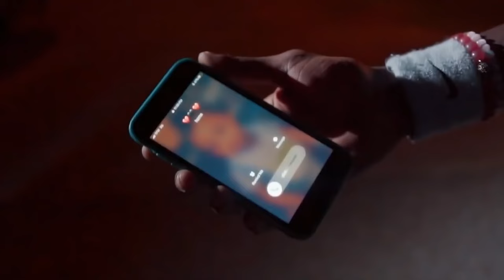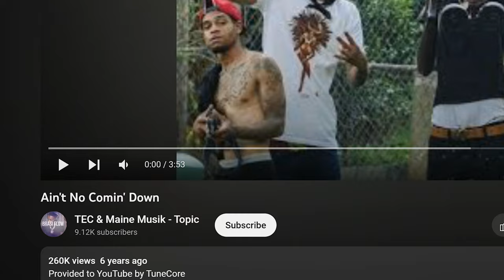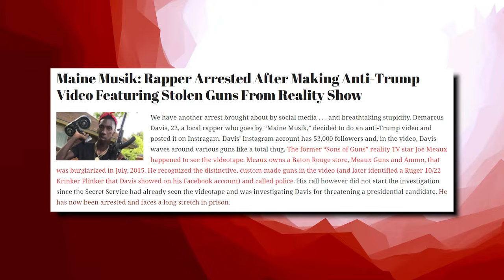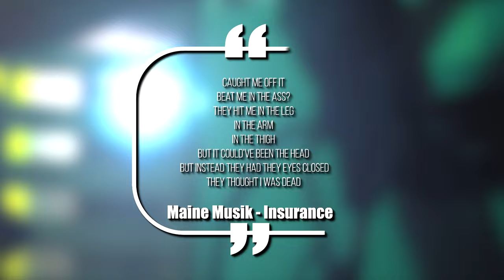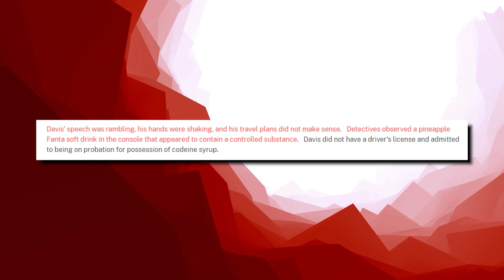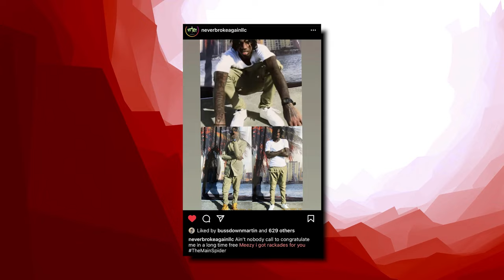Maine Musik: Come Up, Robbing Dice Games, Threatening Donald Trump, NBA Youngboy, 7 Years In Prison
Maine Musik: Robbing Dice Games, Threatening Donald Trump, NBA Youngboy, 7 Years In Prison

Maine Musik was becoming one of the hottest new rappers out of Baton Rouge before he got booked on a gun case and locked up. He might be coming home soon though and there’s no telling what will happen when he does. From getting shot and robbing dice games, to sending death threats at Donald Trump and getting interrogated by the secret service - this is the wild story of Maine Musik.

This video is about Maine Musik: Robbing Dice Games, Threatening Donald Trump, NBA Youngboy, 7 Years In Prison. We also post stuff like Rappers Ready For Opps, Rappers Caught Lackin, Rappers Who Are Killers, Men Who Killed Rappers, and more so be sure to subscribe if you like these style of videos.